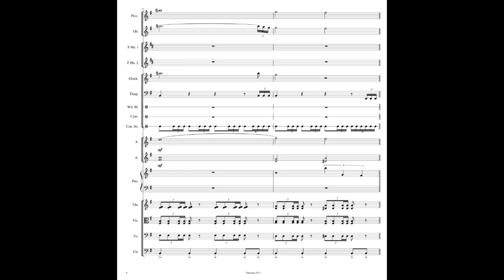Divine Beast Vah Ruta - Sheet Music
I love LoZ, especially BotW. I thought I'd transcribe some really beautiful pieces!
The sheet music shown in this video was not arranged by me, but by Zeila (2 Pts), here's the link to the original sheet music
I edited a few things, but most of it is the same as in the original arrangement!